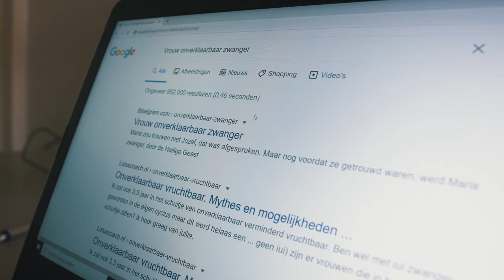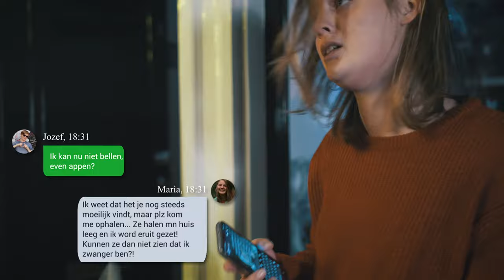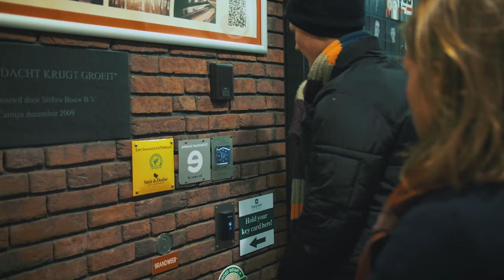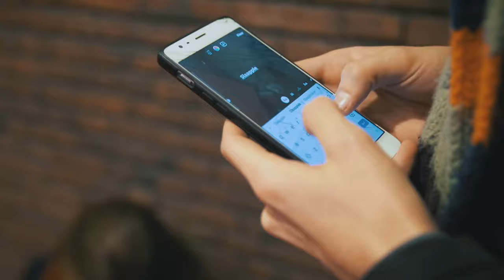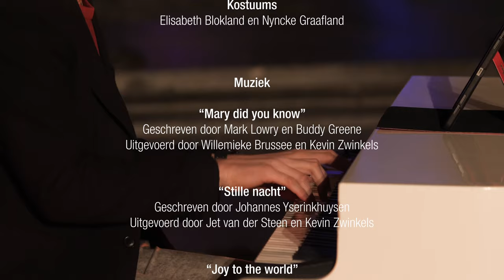Het Delftse Kerstverhaal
Dit jaar is het helaas niet mogelijk samen de Kerstmis of Kerstnachtdienst in de Nieuwe Kerk te bezoeken. Daarom hebben de Delftse kerken, in samenwerking met creatief conceptbureau De Burgemeesters, een Delfts kerstverhaal verfilmd.

De film is gemaakt in opdracht van  Protestantse gemeente Delft. Met medewerking van onder andere Marja van Bijsterveldt, Jet van der Steen en Hans van Wingerden.